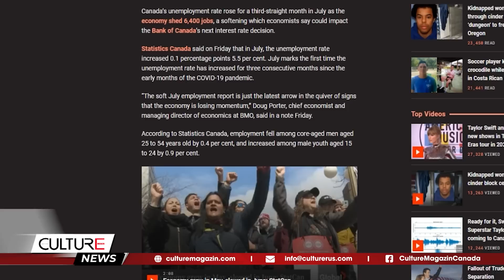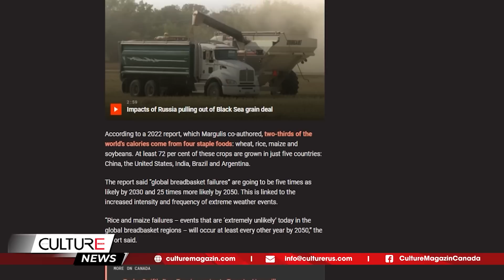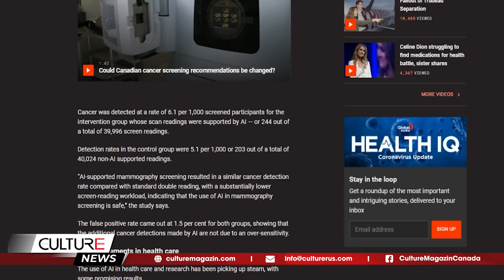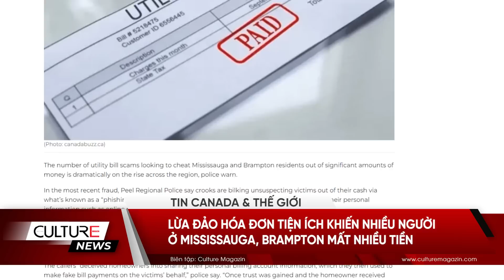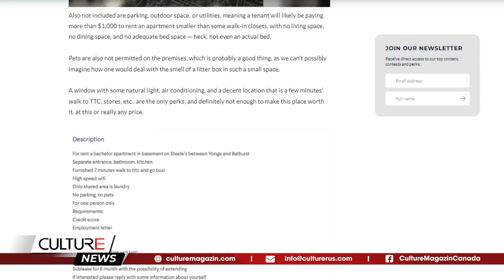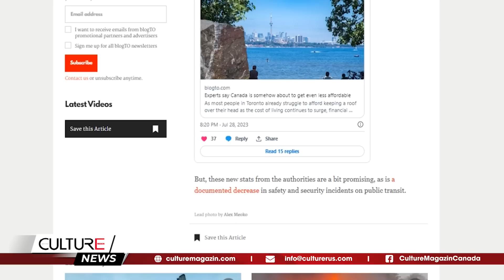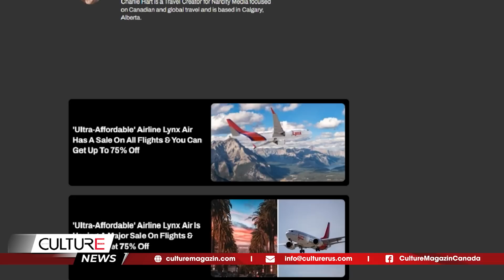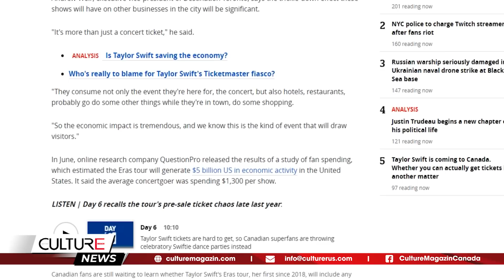🔴 Canada duyệt vaccine RSV đầu tiên, Thất nghiệp gia tăng, BoC giảm lãi suất? | TIN CANADA TỐI 04/08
🔴 TIN CANADA TỐI 04/08: Canada duyệt vaccine RSV đầu tiên, Thất nghiệp gia tăng, BoC giảm lãi suất?

Tin Canada:
- Thời tiết khắc nghiệt làm thay đổi trong ngành bảo hiểm của Canada, và làm tăng chi phí
- Tỷ lệ thất nghiệp tăng có ý nghĩa gì đối với BoC
- Các chủ doanh nghiệp Canada gióng lên hồi chuông cảnh báo về giá thuê tăng vọt
- Lệnh cấm gạo của Ấn Độ đang ảnh hưởng đến người Canada, nhưng một số người có thể đang hoảng loạn mua nhầm loại gạo
- Bộ Y tế Canada phê duyệt vắc-xin RSV đầu tiên cho người lớn tuổi
- AI đã được chứng minh là cải thiện độ chính xác của phát hiện ung thư vú
- Taylor Swift sắp đến Canada. Nhưng bạn thực sự có thể mua được vé là một vấn đề khác